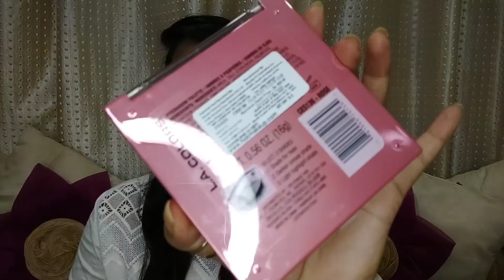Nykaa Haul/Mothers day *sale* 2021/Lockdown Essential Skincare & Some makup Haul/ Soo Much in less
Products Link:-

👉L. A Colors Color Block Eyeshadow Palette - Rose